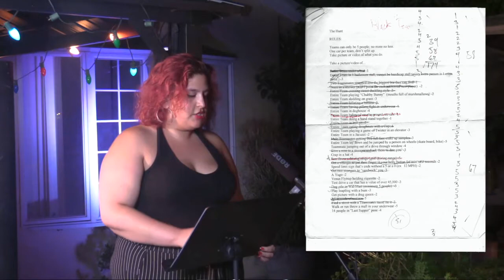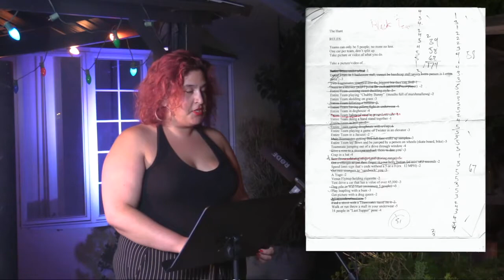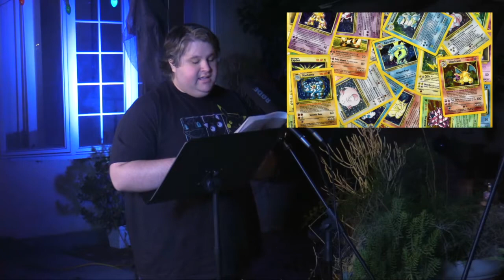20_7- VAMP Storytelling Showcase: Amuse Me, Theme Parks and Games.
The entire beautiful 2020 July Vamp Storytelling Showcase, "Amuse Me," streamed and recorded from a super-secret location and socially-distanced situation somewhere in the outer banks of San Diego.
Everyone smelled like sanitizer thorough and through, without irony, or possibility of being legitimately virtue-signalled. Enjoy the stories and be safe.